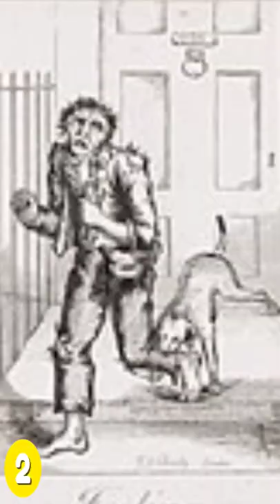Interesting Facts About Bully Kutta | The Pup Pedia